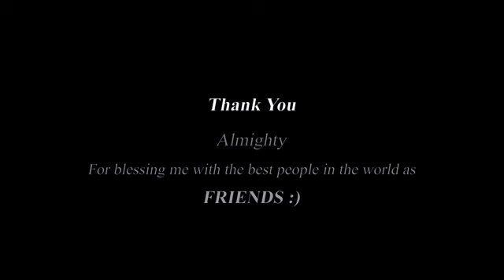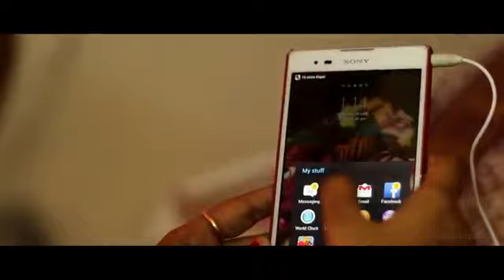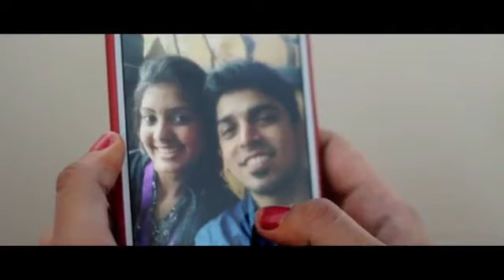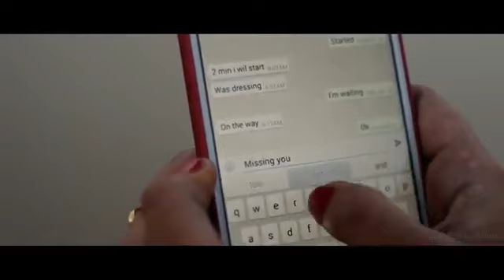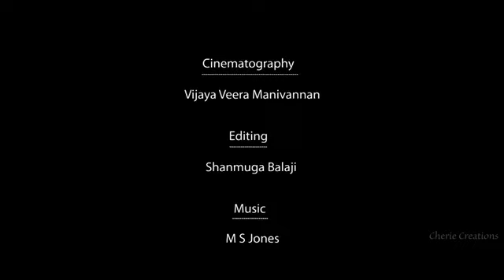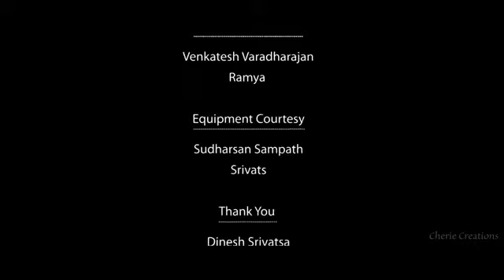Enai Saaithaale Romantic Tamil Short Film - என்னை சாய்த்தளை தமிழ் குறும்படம்